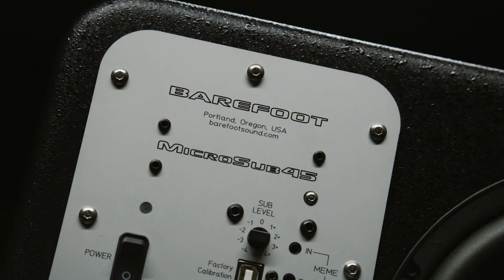Barefoot Sound MicroSub45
DESIGNED TO WORK WITH THE MICROMAIN45
Specifically designed to add depth, power and headroom to the MicroMain45 nearfield reference monitor, the MicroSub45 houses a pair of opposing 8-inch Dual-Force™ technology woofers that deliver clean low-frequency extension down to 25 Hz. As an added benefit, because each MicroSub45 generates 500W of power and its analog high-pass filter crosses over from the MicroMain45 at 80 Hz, it also increases the headroom of your entire system.

ADDS DUAL-FORCE™ LOW FREQUENCY EXTENSION
The MicroMain45 combines the same signal path, amplifier and driver technologies as our flagship MiniMain12 and has become a firm favorite with many engineers and musicians. But for Barefoot Sound to create a compact and affordable package while still delivering the company’s renowned resolution and translation the MicroMain45 is the only 3-way reference monitor in the product line that does not include Dual-Force technology. Now, with the addition of the MicroSub45 subwoofers offers current MicroMain45 users and prospective owners an upgrade path.

THE MICROSTACK45 SYSTEM
MicroMain45 monitors and MicroSub45 subwoofers are also available as a package — the stereo MicroStack45 system.